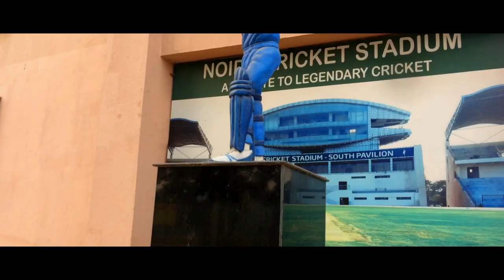Noida Cricket Stadium || Cinematic Vlog || Rajneesh Mishra